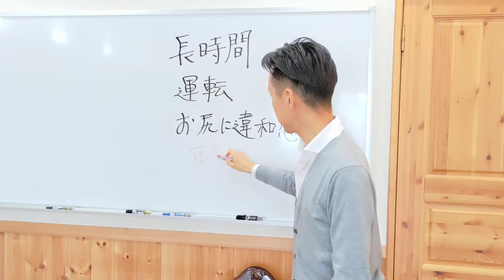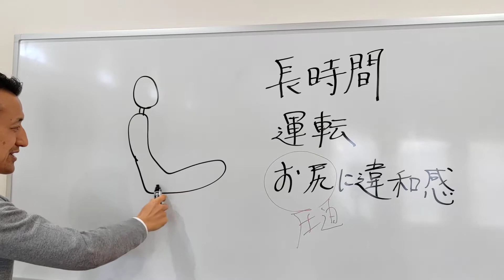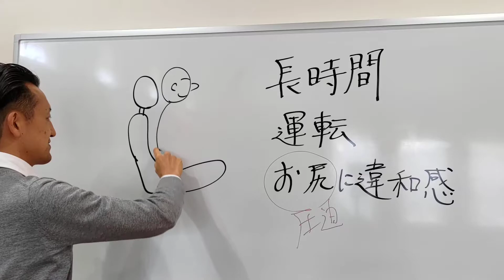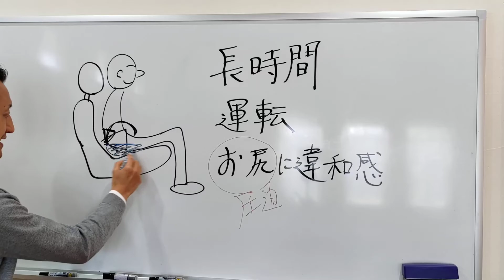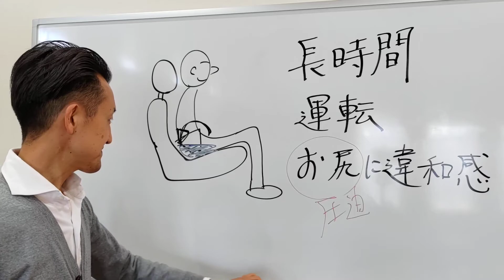長時間運転でお尻に違和感が出たとき、どうしたら良いでしょうか？｜三重県桑名市の整体にこにこスタイル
本日のテーマは長時間運転でお尻に違和感が出たとき、どうしたら良いでしょうか？